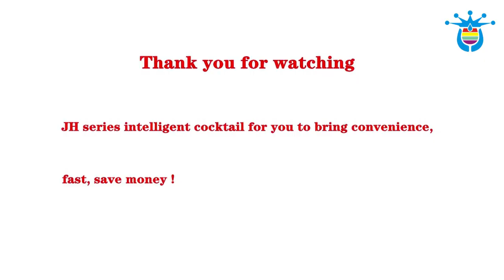18 out of this world Smart beer machine Smart Mojito Machine Smart Beverage Machine ways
18 out of this world Smart beer machine Smart Mojito Machine  Smart Beverage Machine ways

In this video, I’ll show you 18 out of this world Smart beer machine Smart Mojito Machine  Smart Beverage Machine ways.

The headquarters and R&D base of Zhongshan Jiuhong Robot Technology Co., Ltd. is located in the scenic Tanzhou Town, Zhongshan, Guangdong. It is a professional company that mainly produces and sells automatic bartending machine series. The company spent 18 years to overcome the difficulty of bartending and successfully invented Automatic bartender series products, the company has strong technology and research and development strength, has a number of core technologies and a number of international invention patents, the products have ROHS, FC, CE, FCC and other certificates, and the technical level is world-leading.

18 out of this world Smart beer machine Smart Mojito Machine  Smart Beverage Machine ways